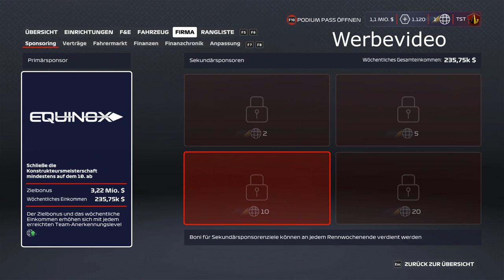Erster Eindruck von F1 2020[HD] Codemasters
Ein Herzliches Danke nocheinmal an KochMedia für das zur Verfügung stellen des Spiels.